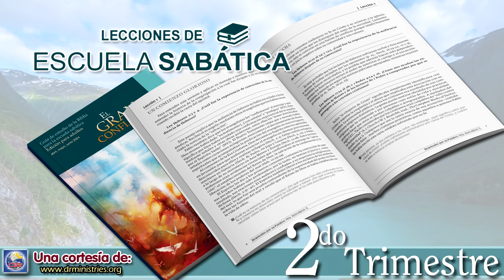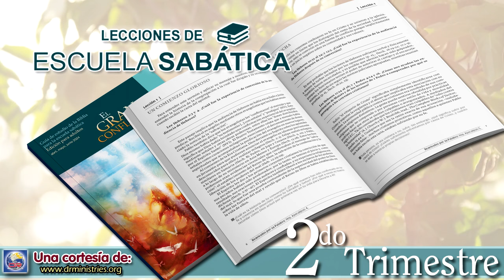Escuela Sabatica - Lectura 04 de Junio del 2024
LA MUERTE EN EL NUEVO TESTAMENTO

Lee Juan 11:11 al 14, 21 al 25; 2 Timoteo 1:10; 1 Corintios 15:51 al 54; y 1 Tesalonicenses 4:15 al 17. La descripción de la muerte que hacen los autores del Nuevo Testamento, ¿cómo se compara con la del Antiguo Testamento?

Tanto el Antiguo Testamento como el Nuevo Testamento utilizan el simbolismo de la muerte como un sueño. Al menos 53 veces en la Biblia la palabra “sueño” se equipara con la muerte. Los autores bíblicos coinciden en que no hay existencia consciente en un alma inmortal que abandona el cuerpo inmediatamente después de la muerte.

El Nuevo Testamento añade una dimensión adicional, ya insinuada en el Antiguo Testamento: la gloriosa resurrección al momento de la venida de Cristo.
Los evangelios subrayan que la vida eterna solo está en Cristo. Ni todos los demonios del infierno pueden arrebatar a los creyentes la seguridad de la vida eterna. Cristo venció a la muerte en la Cruz. La tumba ya no puede retener a sus víctimas. La resurrección de Cristo es la garantía de que todos los creyentes un día resucitarán de la tumba en su venida.

Fíjate en estas palabras de Pablo: “Porque si los muertos no resucitan, tampoco Cristo resucitó. Y si Cristo no resucitó, la fe de ustedes es vana y aún están en sus pecados. Entonces también los que durmieron en Cristo estarían perdidos” (1 Cor. 15:16-18). ¿Qué sentido tienen estos versículos si los muertos, al fallecer, ya están en la dicha del Cielo? ¿Qué quiere decir Pablo con que “estarían perdidos” si, de hecho, ya están en el Cielo?

Al contrario, el argumento de Pablo es que la resurrección de Cristo es el fundamento de nuestra propia resurrección y que sin la resurrección “la fe de ustedes es vana y aún están en sus pecados”, y los muertos permanecen en la Tierra, perdidos.

Estos versículos encajan perfectamente con otros textos bíblicos sobre la esperanza que tenemos en la resurrección al momento de la venida de Jesús, cuando recibiremos la “herencia que nunca puede perecer, ni contaminarse, ni marchitarse, reservada en el Cielo para ustedes” (1 Ped. 1:4). Sin embargo, si los muertos ya están en el Cielo, ¿por qué habla Pedro de una herencia “reservada en el Cielo” para nosotros? Es evidente que los creyentes del Nuevo Testamento anhelaban la venida de Cristo y la resurrección de los muertos, y esta esperanza les inspiraba fidelidad en las pruebas de la vida.

¿Por qué la resurrección es una esperanza tan poderosa para la fe cristiana? ¿Qué pasaría si tuviéramos la Cruz pero no la resurrección? ¿Qué esperanza tendríamos? ¿Por qué, entonces, la resurrección es una parte tan importante de nuestra fe?